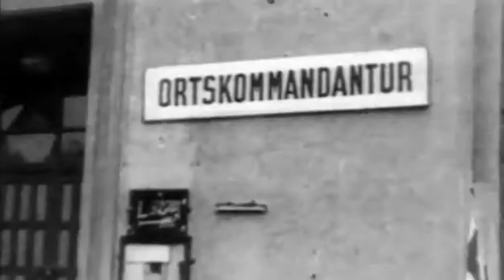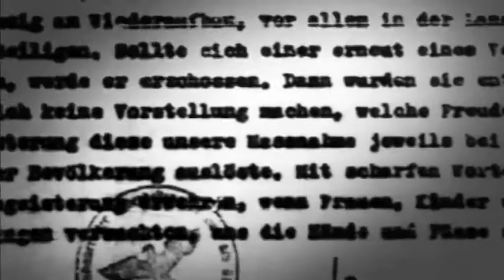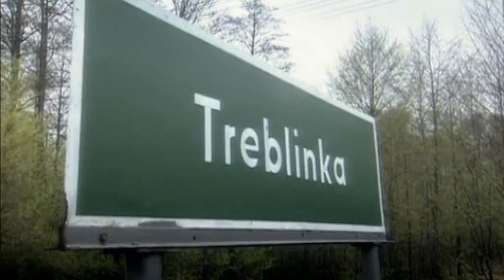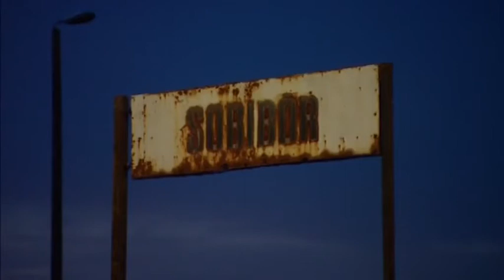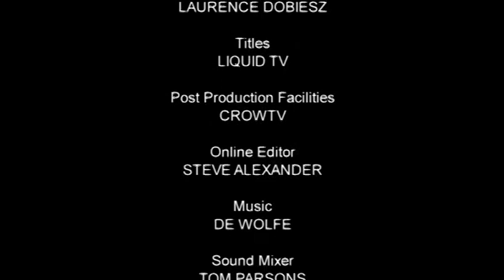Nazi Collaborators: Hitler's Killer Police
Nazi Collaborators (2010) - Hitler's Killer Police

When the Nazis entered Ukraine and Lithuania, they were often greeted as liberators from Soviet occupation, and these countries proved to be fertile grounds to recruit militia units for some of Adolf Hilter's atrocities.

Nazi Collaborators (2010): Season 1, Episode 13